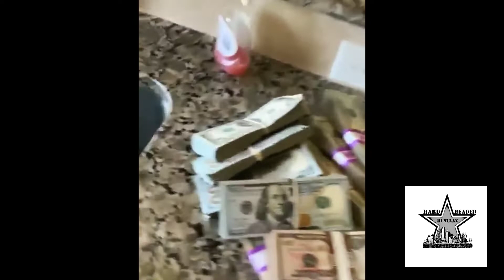Who drip harder yellabeezy or mo3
Who do you think drip the hardest yella beezy or mo3